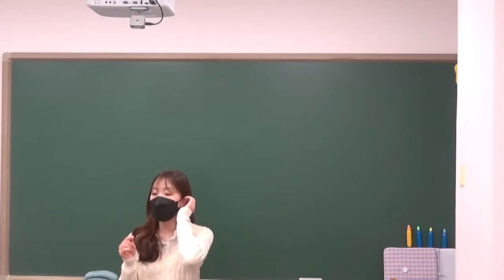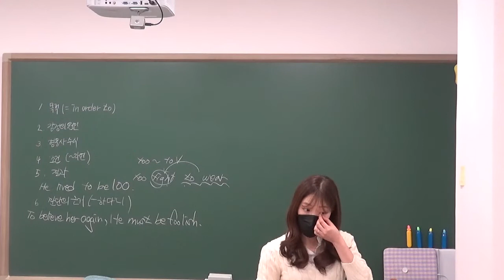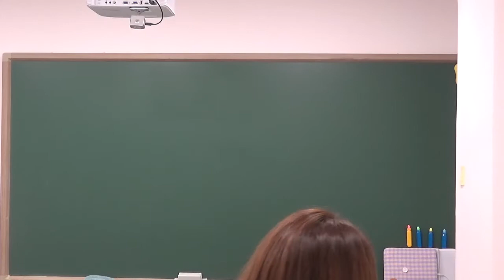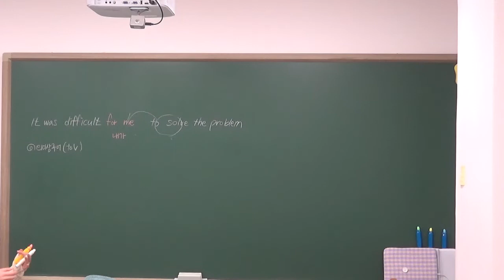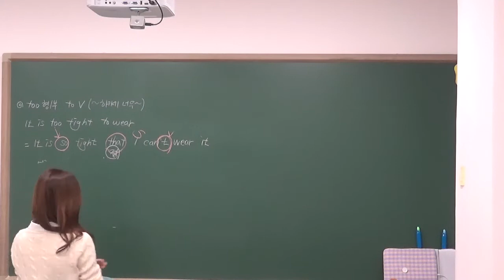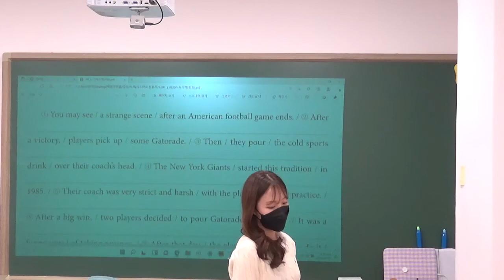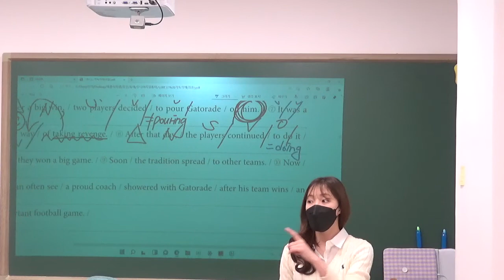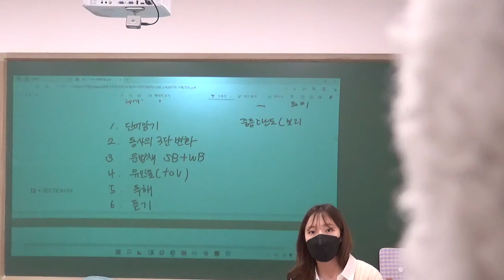2022.3.7(월) 중2 1편